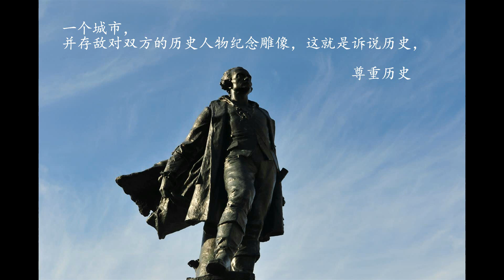加拿大东游记（1）蒙特利尔 （满地可）Montreal，圣约瑟夫皇室山教堂，圣母大教堂，市政厅